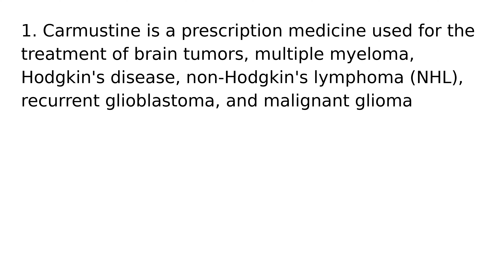Carmustine drug medication uses medical words terms dictionary meanings definitions